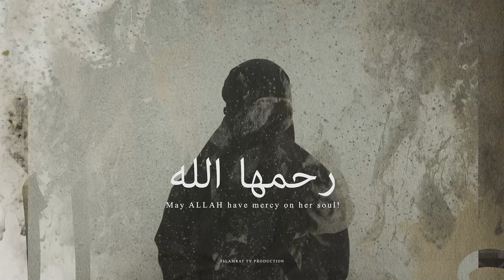NORA ILLI NASHEED - نايف الشرهان NAIF ALSHARHAN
This is a song dedicated to our beloved sister Nora Illi. Nora, who became known to a wider audience through her confident appearances in numerous talk shows and other media reports, was a Swiss convert. Ever since her conversion to Islam in 2003, the narrative of the oppressed veiled Muslima, which was endeavored in public discourse and which she often personally experienced as a result of her own choice to wear the niqâb, was just as alien to her as the view that an orthodox-religious way of life could not go together with a well established life in European society. As a devout Muslima, perfect wife, loving mother and committed activist, she put her convictions into practice regardless of her breast cancer, which has been aggressively progressing ever since 2012.

Nora passed away and returned to our Lord on the 23rd of March 2020 after a long battle against cancer.

Video: Islamic Central Council of Switzerland

🔔 Subtitels in EN and German available